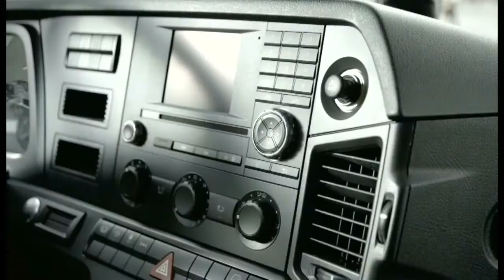The New Mercedes-Benz Antos Truck - Available at Rygor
A new class of truck for a new era in transport.

The new Antos. Both a milestone and a benchmark for the future. A whole new class of truck that has been specifically developed for distribution work from 18 t upwards.

Built to cater exactly to your requirements across all applications. Meaning you can go about your day-to-day tasks more effectively and efficiently whatever your line of work, whether it's grocery transport, retail supply services or tanker and dry-bulk haulage.

This is all thanks to practical, comfortable cabs, responsive and dynamic powertrain configurations featuring fuel-saving, low-emission Euro VI engines, as well as extremely safe, assured driving characteristics.

This is backed up by low repair and maintenance costs, complete ease of body mounting and a diverse product portfolio -- including special model variants designed for payload-sensitive and volume-oriented haulage.

In short, a truck which points the way forward with a new name and a new face. First and foremost though, one which offers you a tailored, purpose-built solution for all distribution applications from 18 t upwards.

The new Antos. Call your local dealer and experience the new class of truck in heavy-duty distribution.

This addition to the Mercedes-Benz Commercial Vehicle range puts everything that has gone before it in the shade. Its modern cab offers the driver maximum comfort whilst delivering exceptional fuel economy. The new Actros is now easier and safer to drive, and more outstandingly capable than any other big truck that's gone before.

The model range offers a vehicle configuration for just about any application in long distance transport, and now provides an even more tailored solution, with the addition of more cab variants, a wider choice of driveline and a multitude of new productivity, comfort and safety features to make your vehicle even more cost effective to run.

To find out more about the new Actros, call one of our friendly Truck Sales Executives at Rygor Commercials Ltd on:

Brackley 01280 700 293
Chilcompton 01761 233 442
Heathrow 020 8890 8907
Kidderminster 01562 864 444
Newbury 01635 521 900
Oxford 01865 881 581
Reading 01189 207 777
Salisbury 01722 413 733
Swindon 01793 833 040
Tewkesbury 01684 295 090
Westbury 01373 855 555